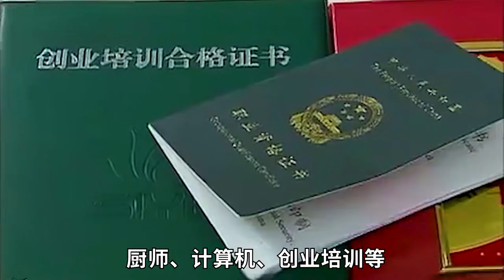兒子突然失蹤，得知已成罪犯，84歲老母最終等到兒子回家